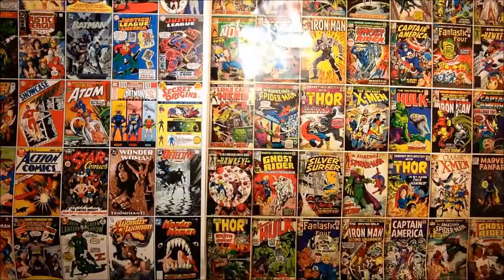The Lego Batman Movie - New Movie Review (no spoilers)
So how does this incarnation of Batman compare to incarnations of the past? Here is my review of the Lego Batman Movie